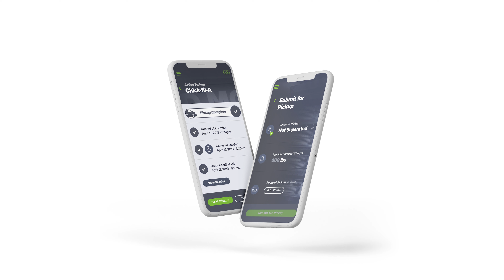A Profitable Solution for Businesses to Reduce Food Waste and Combat Hunger | Goodr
Goodr is a sustainable food surplus management platform that leverages blockchain technology to reduce food waste and combat hunger. They provide an end-to-end solution for businesses seeking to earn money from food waste. Goodr coordinates and facilitates the pickup and the donation or organic recycling of excess food from large enterprises and venues, distributing it accordingly to communities in need through non-profits.
Powered by blockchain technology, Goodr provides a secure ledger that tracks an organization’s surplus food from pickup to donation, delivering real-time social and environmental impact reporting analytics. Through Goodr’s SaaS platform, businesses are able to measure and manage their surplus food and organic waste, earn tax savings, and drastically reduce their carbon footprint.
Goodr’s business model aims to provide a triple-win situation: improve business’ bottom line through tax deductions, reduce greenhouse emissions from landfills, and use edible food waste to reduce hunger. Goodr strongly believes that hunger is not a scarcity issue, rather a logistical one, and seeks to revolutionize the food supply chain ecosystem for the 1 in 7 individuals who are food insecure.

goodr.co